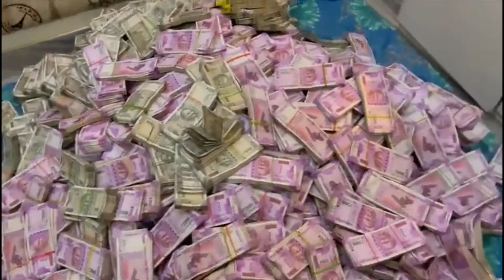बस इतना सा ख़्वाब है/